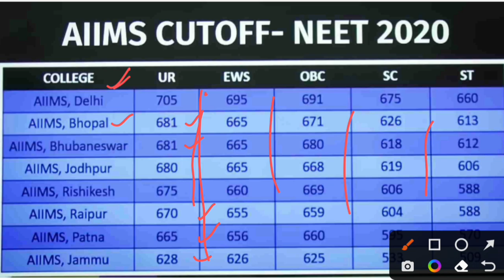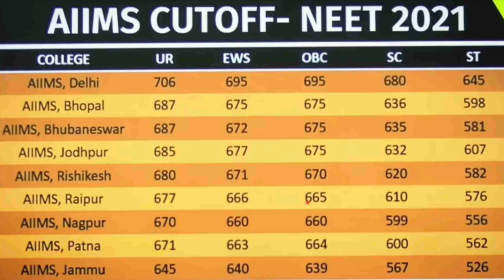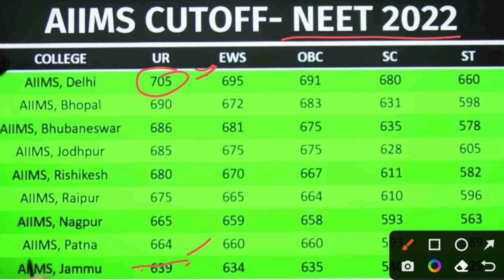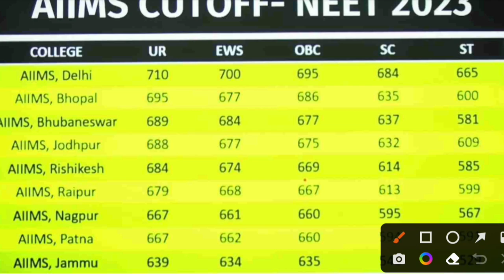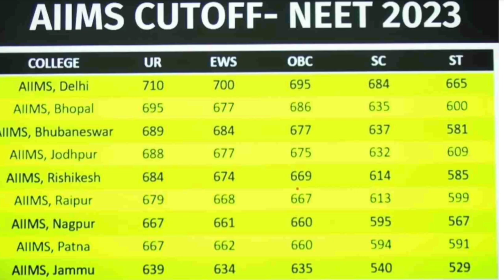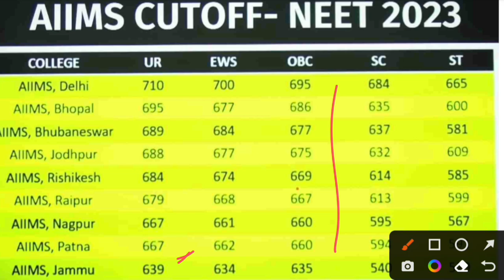AIIMS Cut off 2024|AIIMS Cut off Analysis 2020-23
Hello everyone 👋🤩

Title: "AIIMS Cutoff 2024-25 | Comprehensive Analysis, Category-Wise Breakdown, and Expected Trends"

Description:
In this informative YouTube video, we delve deep into the AIIMS cutoff for the academic years 2024-25, offering a meticulous analysis of the cutoff trends from 2020 to 2023. Our breakdown includes a detailed examination of cutoffs across various AIIMS colleges, categorically organized to provide aspiring medical students with a clear understanding of the benchmarks for their desired institutions.

The primary focus is to empower NEET aspirants for 2024, enlightening them on the crucial cutoff requirements for securing a coveted spot in an AIIMS college. We meticulously dissect the category-wise cutoffs, offering valuable insights that aid aspirants in setting realistic goals and devising effective study plans.

Additionally, we discuss the most anticipated cutoffs for the upcoming 2024 session, arming students with essential information to strategize and align their preparation accordingly. Our aim is not only to inform but also to inspire and motivate aspiring doctors to strive for excellence, emphasizing the significance of dedicated efforts in securing admission to the best AIIMS colleges.

Join us in this insightful journey as we empower NEET aspirants with the knowledge they need to navigate the AIIMS cutoff landscape, fostering motivation and determination to excel in NEET 2024 and secure a pathway to pursue MBBS in a prestigious AIIMS institution. Don't miss out on the crucial insights that could shape your medical education journey!